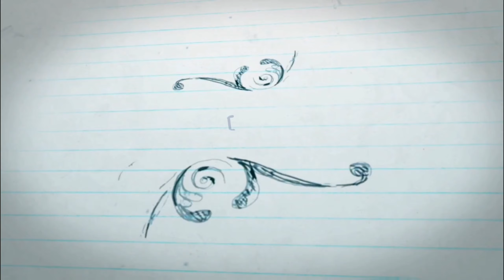Top most beautiful cities in India | beautiful cities in India 2021 | beautiful travel experience